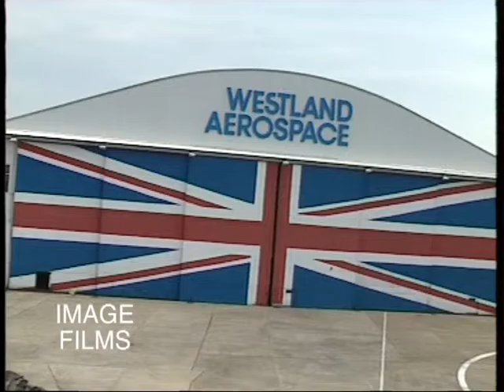Extract from East Cowes Scrapbook DVD